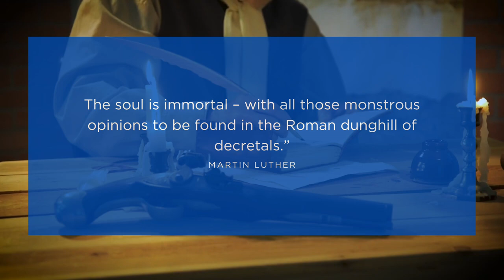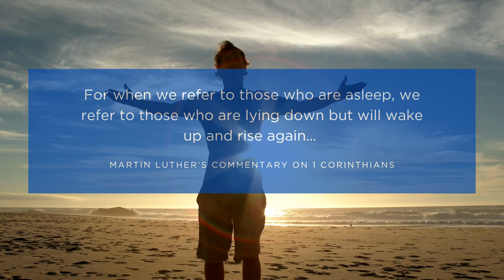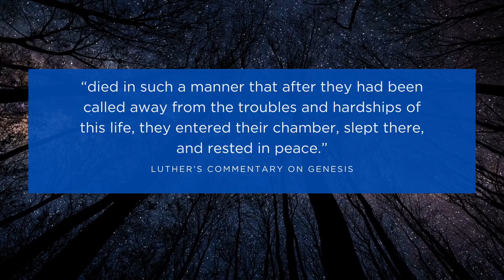Martin Luther's Surprising View on Soul Sleep - Scott Ritsema - Belt of Truth Ministries (SDA)